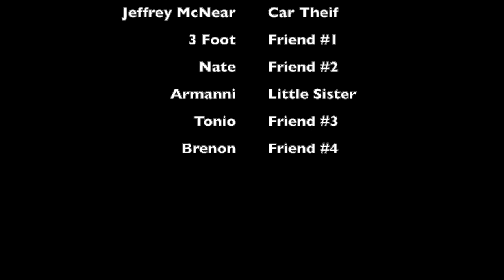Episode 15: The Missing Vette Pt 2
The exciting conclusion!